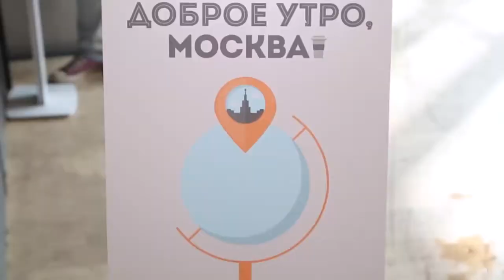??????? ???????????: Valery Komissarova on ROBOT (Q&A)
Valery Komissarova will answer guests' questions on ROBOT theme

? at CreativeMornings Moscow, May 2015. Free events like this one are hosted every month in dozens of cities. Discover hundreds of talks from the world's creative community